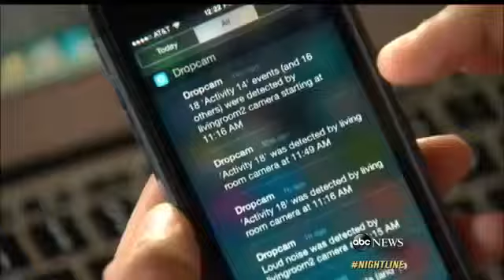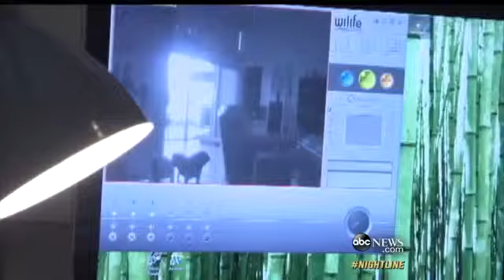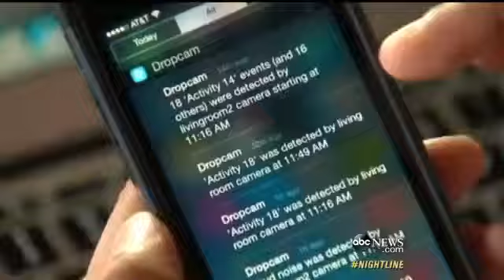Homeowners Outsmart Burglars with App, Hidden Cameras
New Jersey man scared away an intruder by talking through a free iPhone app connected to cameras.